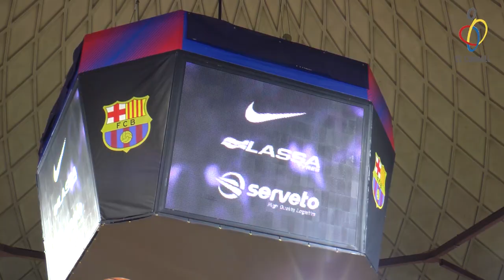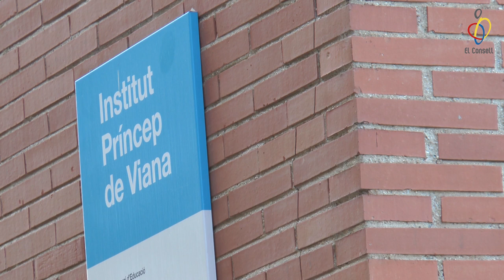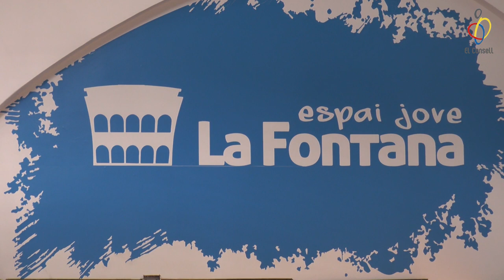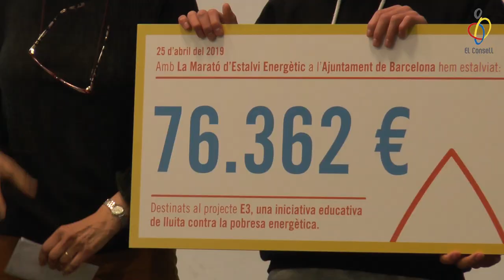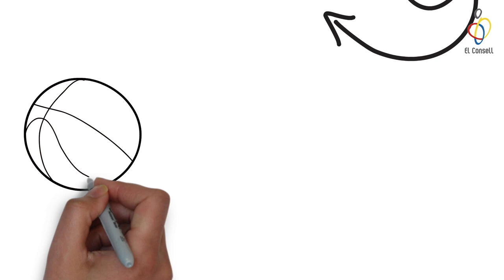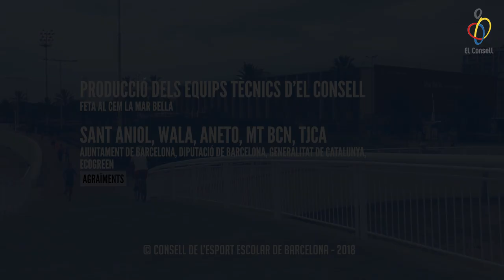vlog ep 28 "Engorila't" amb la Lliga Skate Bcn ɸ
Guia del vlog:
00:51 – 2a Parada Lliga Skate BCN
03:46 – Previa Cloenda Barnambol i Entrenament de Portes Obertes
05:39 – El Partit de la Setmana
09:20 – Jordi Aliaga
13:16 – Cloenda Marató de l'Estalvi Energètic
15:17 – Els Tips d’El Consell
17:45  – L’agenda de la setmana
19:00 – Adéu!